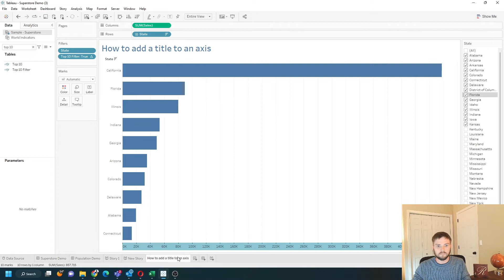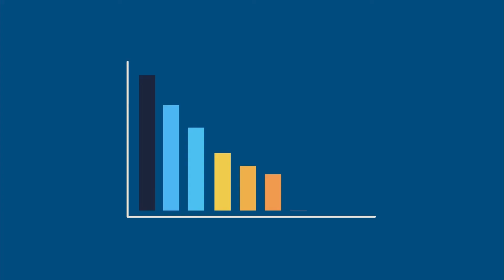Edit Axis How to Add x Axis Title in Tableau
Welcome back to Interactive Training! In this session, we'll show you how to add a title to an axis in Tableau, enhancing your data visualizations for better clarity and professionalism. Whether you're working with bar charts or other types of graphs, learning to properly label your axes is essential for effective data communication. We'll guide you through the steps to edit axis titles, customize scales, adjust tick marks, and set fixed ranges to ensure your charts accurately represent your data.

🔹 How to Add a Title to an Axis in Tableau | Interactive Training

Subscribe How do you add a title to an axis in tableau in this example I have state and sales as a bar chart I have an axis on the bottom without a title let's right click the axis and click edit axis I can add a title here let's call this sales now I have a sales title a few other things you could do in this box you can see I clicked reverse to reverse the scale now sales is backwards starting zero on the right and the highest number on the left you can also change the tick marks you can set them as none now I have no numbers we can set them as a fixed interval let's say ten thousand.

You can also set minor tick marks so if I click on fixed here I can set set the minor tick marks to be at a thousand now you see there's a little tick for each thousand value the last thing you can do is change the range so i've actually set it to fixed I can set it from a fixed start that's not zero I can set it to start at maybe a hundred thousand. You can see that the axis starts at 100 you can also fix the end.